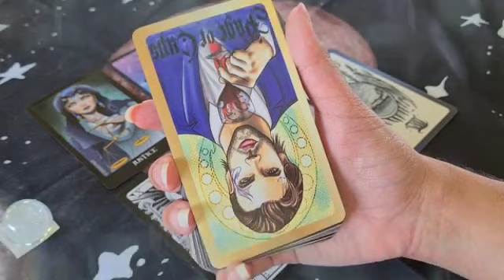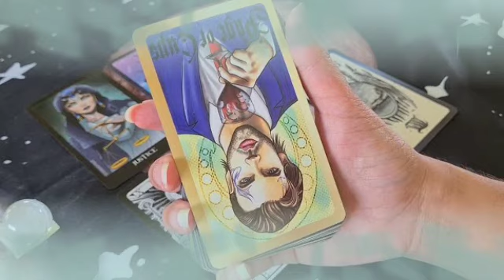برج العذراء ♍ من 7 إلى 19 أكتوبر 2021 //تواصل الحبيب من جديد😍شخص غريب🤔ندم ووحده من بعدك😔💔